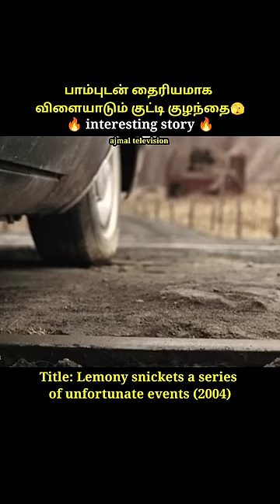These kids are very smart#shorts